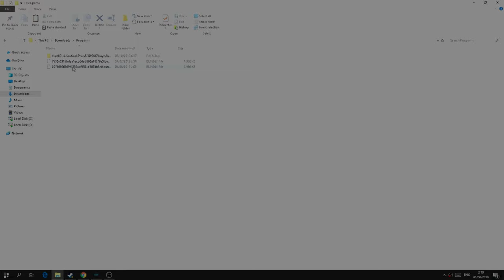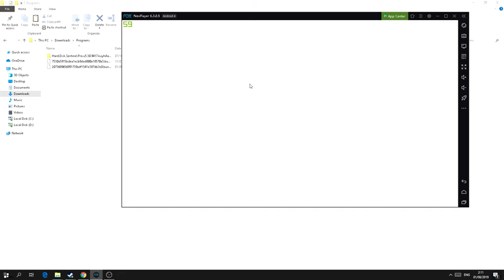(01/08/2019) New Patch English RAGNAROK M: New Generation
untuk kalian yang ingin download, bisa langsung ke

made by : akyraky

jika ingin mengetahuin informasi update patch english terbaru, bisa langsung join ke discord

Tulis Kritik dan Saran kalian di kolom komentar...